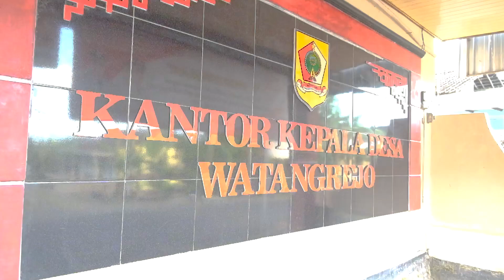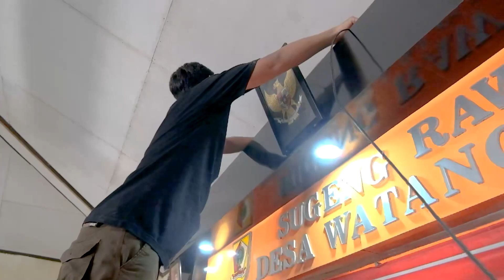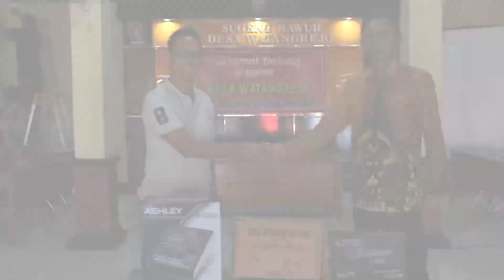SET AUDIO SOUNDSYSTEM BALAI DESA WATANGREJO PRACIMANTORO || MMC SOUNDSYSTEM